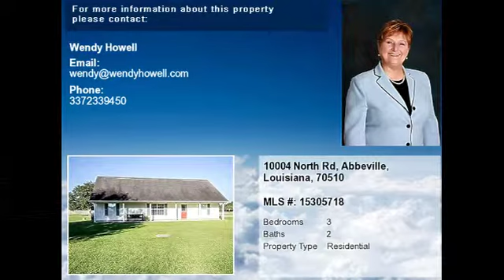Real estate for sale in Abbeville Louisiana - MLS# 15305718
10004 North Rd
Abbeville Louisiana 70510
MLS# 15305718

Looking for room to run! You will enjoy this 3 bedroom 2 bath home sitting on 2.024 acres. This 1621 square foot home has a split floor plan. The living room kitchen and dining area flow together for ease of entertainment. Don&rsquo;t want to stay inside? Well then relax on your back yard patio watching the evening sun go down while grilling your favorite food and sipping your favorite cold beverage! Watch the children run free and play with the dog&rsquo;&rsquo;Fido&rsquo;&rsquo; on the 2.024 acres. If you enjoy the outdoors such as fishing hunting ext. there is a small barn with covered parking off to the side for the boat 4 wheeler jet ski or whatever you need to store. This home is located in a highly desirable area of Vermilion Parish. Not in a flood zone. Call for your private showing today.